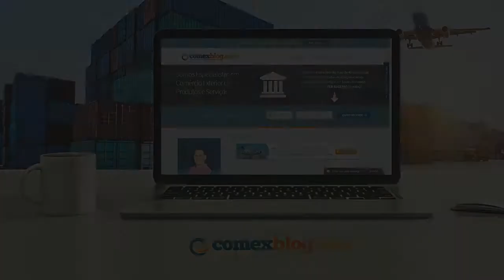Canais Parametrização na Importação | comexblog.com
➜ Precisa de atendimento para classificar mercadorias? Preencha este formulário, que eu te ligo ➜

A importação no Brasil é um processo demorado, muito mais do que o empresário gostaria.

E basicamente esta demora acontece durante o despacho aduaneiro, em que os procedimentos fiscais, administrativos e tributários são analisados pela autoridade aduaneira.

E o tempo desta análise vai depender de inúmeros fatores, como a disponibilidade de fiscais, quantidade de processos naquele recinto, procedimentos a serem aplicados na carga, dentre outros.

É por isto que a seleção parametrizada é importante. É ela quem ditará o tempo que levará para a sua carga ser liberada, considerando que não aconteça nenhuma intercorrência ou atraso no curso da fiscalização.

Neste vídeo você vai conhecer como funcionam estes canais e qual o impacto de cada um na liberação alfandegada da sua carga.

Eu te recomendo apertar o play.